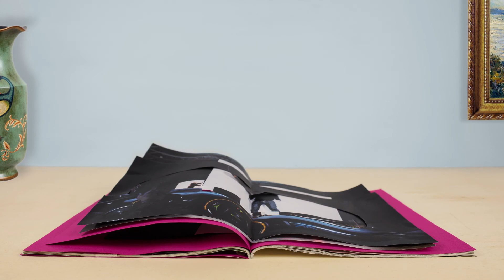Tentoonstellingsprijs 2021- 'Boijmans Drive thru in Ahoy'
Bezoekt u regelmatig musea en geniet u van de tentoonstellingen? Dit is de kans om uw blijk van waardering te tonen: stem voor de Museumtijdschrift Tentoonstellingsprijs op

De 10 genomineerden van de Museumtijdschrift Tentoonstellingsprijs 2021 zijn bekend! Een vakjury stelde de top 10 samen en nu mag u het zeggen. In aanmerking komen tentoonstellingen die in de periode van augustus 2019 tot en met juli 2021 te zien waren in een Nederlands museum. Welke tentoonstelling verdient volgens u de prijs van € 10.000,-?